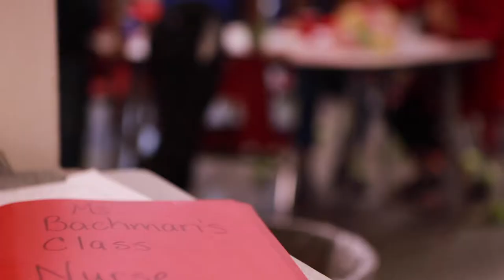NPS K-12 Transfer Goals - Mathematics with Renee Bachman